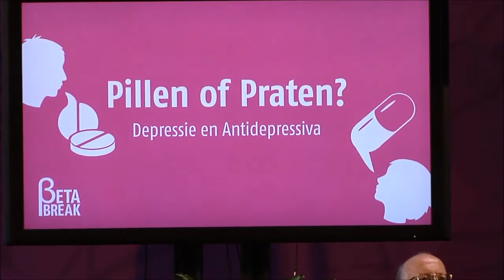BètaBreak - Pillen of praten: de zin en onzin van anti-depressiva